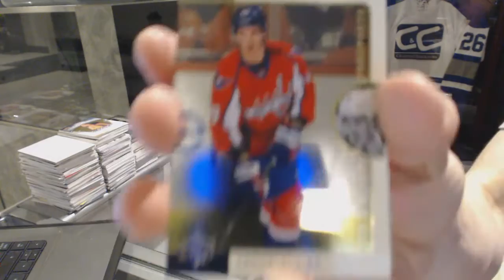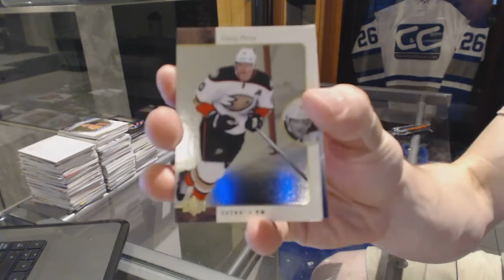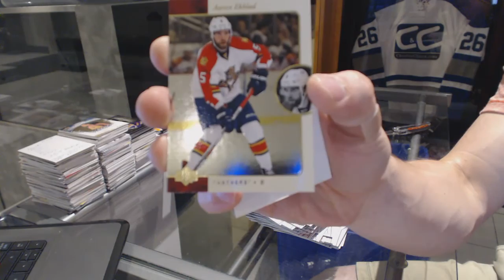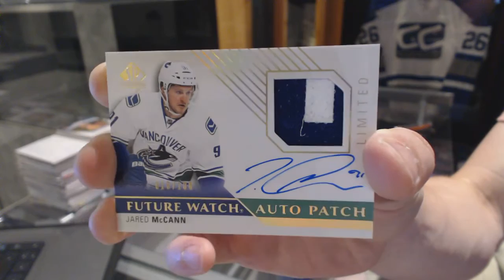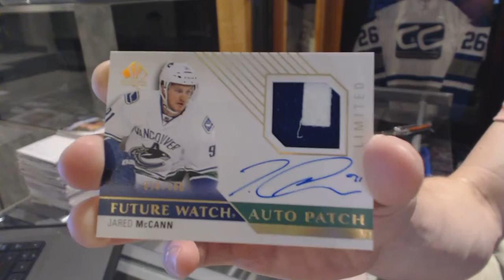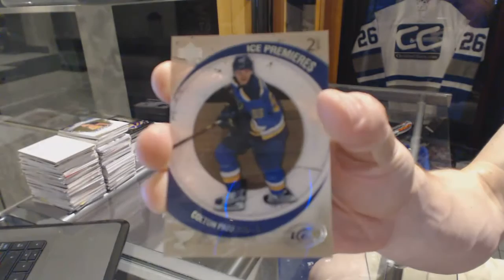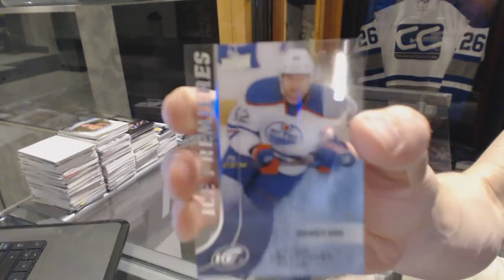15-16 UD SP Authentic & 15-16 UD Ice Hockey Box Break - C&C GB #6357